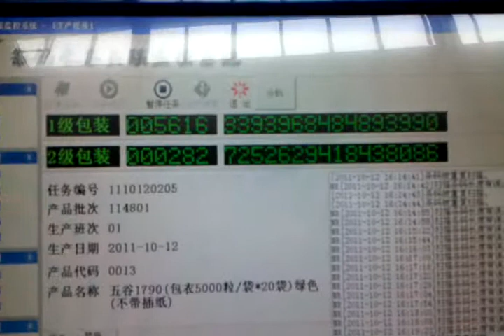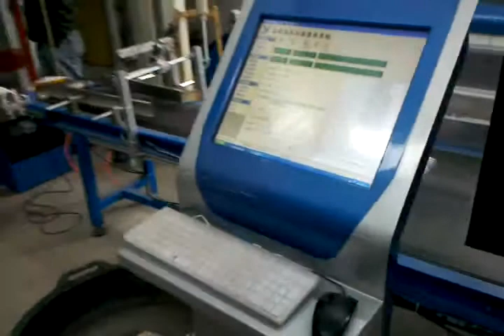种子生产线：种子包装机